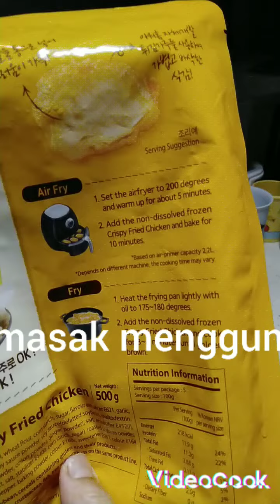how to cooking useing